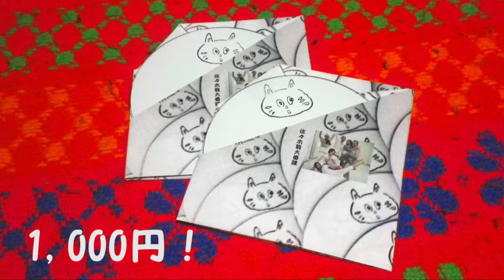【Trailer】 佐々木龍大番頭 ライブ会場限定発売ＣＤ！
2013年岩手県盛岡市で結成されたツインドラム6人組ロックバンド、
「佐々木龍大番頭（Sasaki Ryuta Band）」が、自身初となる音源をついにリリース！

スタジオでのセッション一発撮り＆東京でのライブ音源、
先行ＰＶでも話題の「FIRE」や「Warmy Dream」を含む全7曲！

ライブ会場限定での販売となります！

ライブ情報などはコチラからチェック！